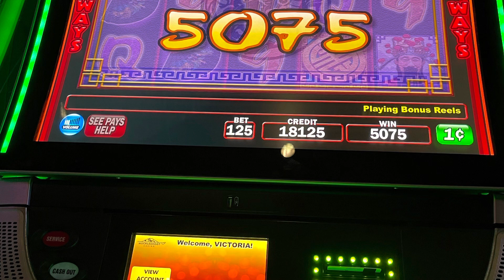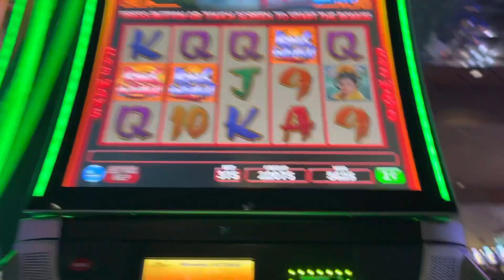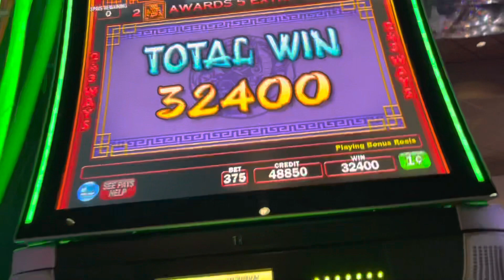Happy 4th of July/muckleshoot casino